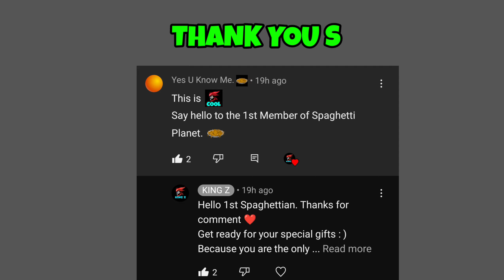Don’t Listen Amanda The Adventurer Music Video All Versions | FNF Amanda Original vs Fanmade Mod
Friday Night Funkin’ Don’t Listen Original VS Fanmade. Don’t Listen Amanda The Adventurer Music Video All Versions. A side by side comparison of every fnf don't listen amanda versions fnf mod.

Original Video By @Jakeneutron

Mod Used:
Playble Version by polliko23yt and zokx
Fanmade 1:
Dont Listen (Amanda The Adventurer FNF)
Fanmade 2:
"Don’t Listen" Amanda The Adventurer Fan Song fnf